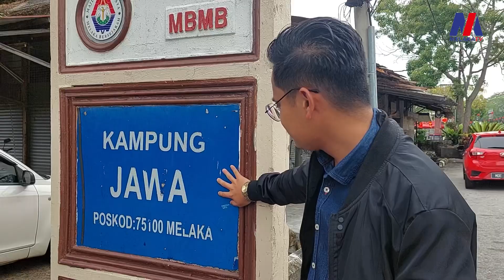Kg Jawa Penuh Nostalgia Bakal Terkubur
Cukup dengan nama Kampung Jawa sahaja pasti membuatkan ramai anak Melaka bagaikan terngiang-ngiang memori membeli belah pada musim perayaan atau cuti sekolah.

Mana tidaknya, di situlah 'syurga' membeli belah kepada mereka sejak setengah abad lalu sebelum adanya premis perniagaan mencakar langit pada ketika ini.

Kini, kawasan itu dikhabarkan bakal ditutup pada 31 Mei depan bagi memberi laluan kepada projek pembangunan akan datang.